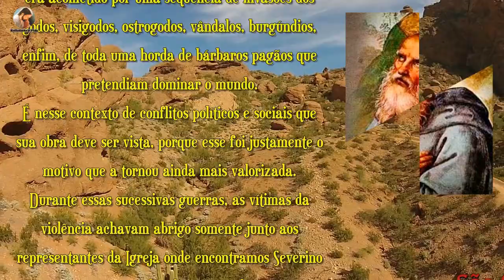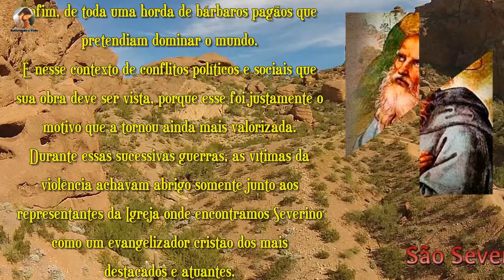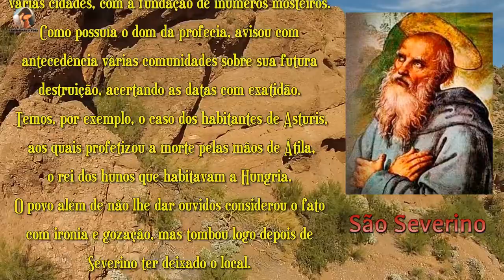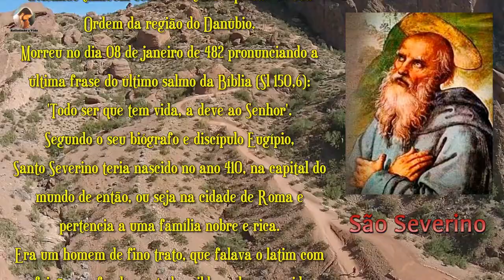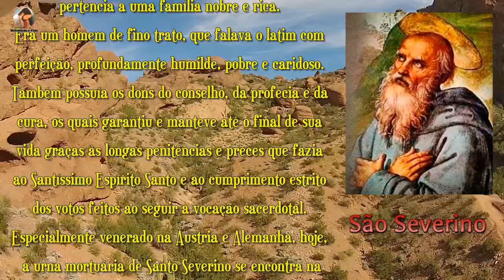História de São Severino - Santo do dia 08 Janeiro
Severino viveu em pleno século V, quando o Ocidente era acometido por uma seqüência de invasões dos godos, visigodos, ostrogodos, vândalos, burgúndios, enfim, de toda uma horda de bárbaros pagãos que pretendiam dominar o mundo. É nesse contexto de conflitos políticos e sociais que sua obra deve ser vista, porque esse foi justamente o motivo que a tornou ainda mais valorizada. Durante essas sucessivas guerras, as vítimas da violência achavam abrigo somente junto aos representantes da Igreja onde encontramos Severino como um evangelizador cristão dos mais destacados e atuantes...